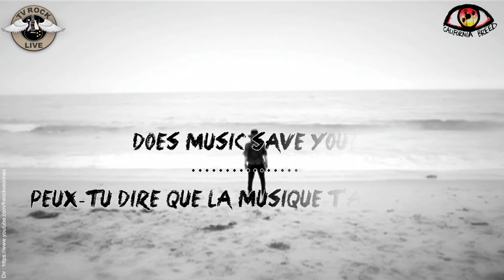C̶A̶L̶I̶F̶O̶R̶N̶I̶A̶ B̶R̶E̶E̶D̶ 🇬🇧 G̶l̶e̶n̶n̶ H̶u̶g̶h̶e̶s̶ ✖ C̶a̶l̶i̶f̶o̶r̶n̶i̶a̶ B̶r̶e̶e̶d̶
Interview exclusive : G̶l̶e̶n̶n̶ H̶U̶G̶H̶E̶S̶ (C̶a̶l̶i̶f̶o̶r̶n̶i̶a̶ B̶r̶e̶e̶d̶) - VOSTF
Tournée le  24 mars 2014 à Paris chez Harmonia Mundi

Caméraman 2 : Elisa Guilleminet

Coordination 1, journaliste, traduction : Léana Dolci
Coordination 2 : Alex Mitram (ABDP Éditions)

Remerciements : Glenn Hughes (California Breed),
Charles Provost, Elodie Jouault & Yohann Colin (H.I.M.Media),
Léana Dolci, Franck Védrines,
Elisa Guilleminet, Sébastien Bonfanti,
Christophe Bernies & Lounis (TV Rock Live),
Le Staff complet d'Harmonia Mundi

Label : Frontiers Records